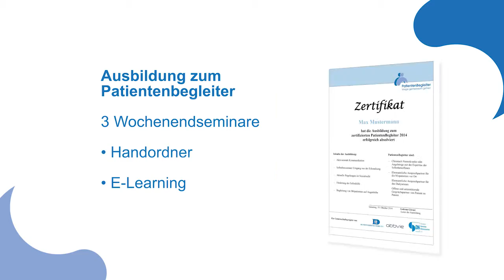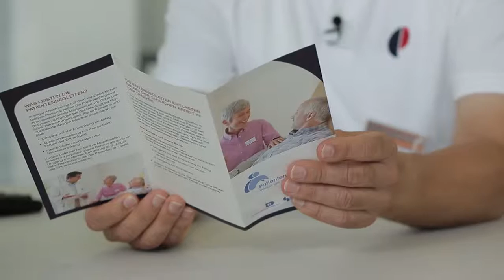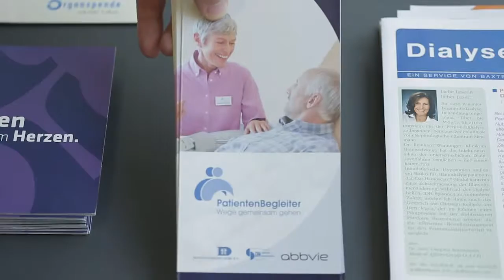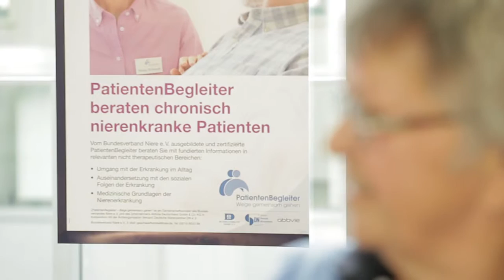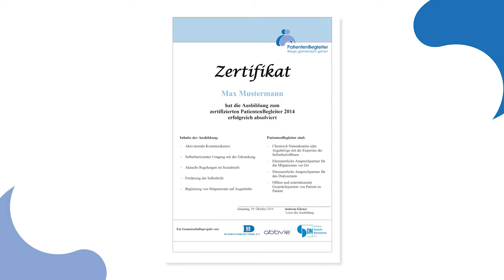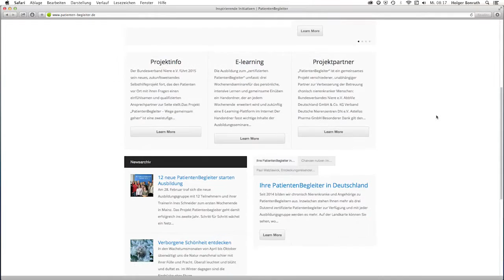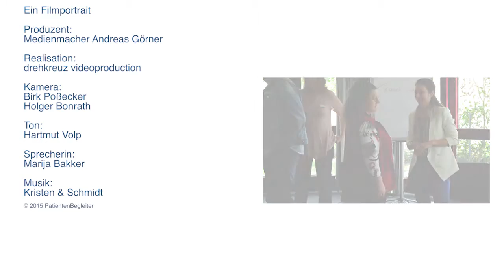Patientenbegleiter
Das Projekt „PatientenBegleiter – Wege gemeinsam gehen“ ist eine zweistufige Initiative für die Selbsthilfearbeit vor Ort, das Patienten mit ihren Fragen einen einfühlsamen und qualifizierten Ansprechpartner zur Seite stellt. (Quelle